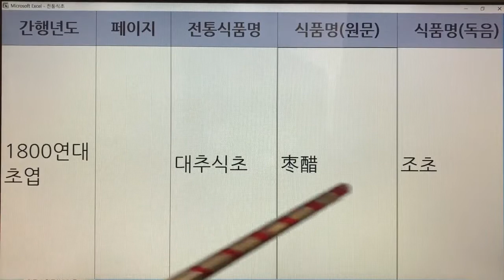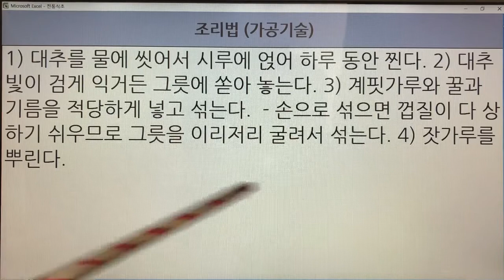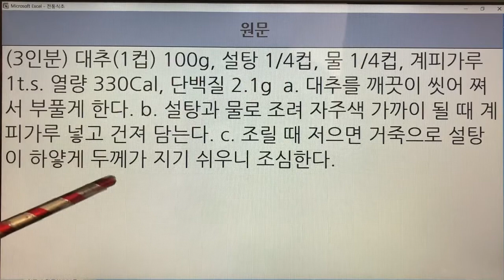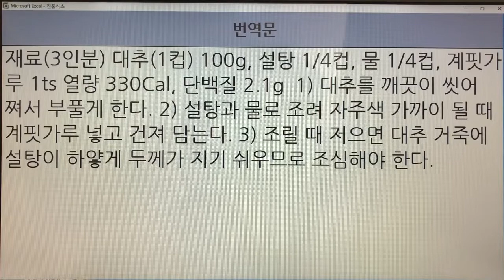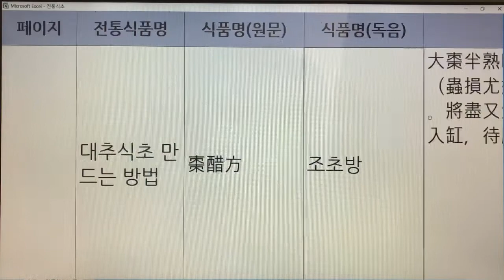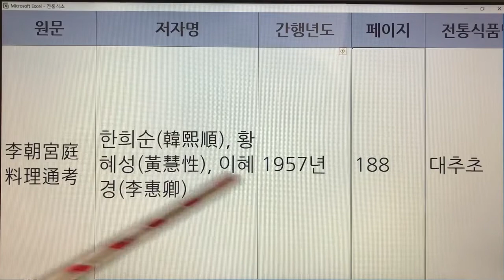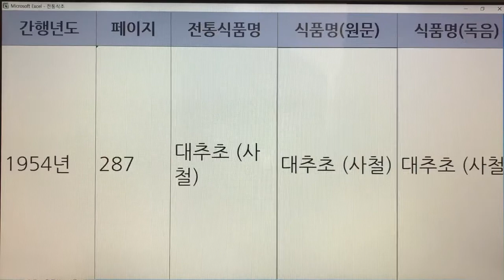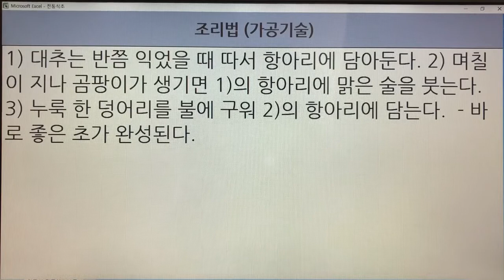한국의 전통식초(Korean Traditional Vinegar) 8. 대추식초 - 주찬, 박해통고, 조선무쌍신식요리제법, 우리음식, 한국요리 등 : 10권 10개 레시피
한국의 전통식초(Korean Traditional Vinegar) 8. 대추식초 - 주찬, 박해통고, 조선무쌍신식요리제법, 우리음식, 한국요리, 조선요리제법, 임원십육지, 이조궁정요리통고, 우리나라 음식 만드는 법, 고사신서 : 10권 10개 레시피

- 7인치 이상의 태블릿, 노트북, PC 모니터에서 시청하시길 추천드립니다.
- 해상도 : 1920*1080p